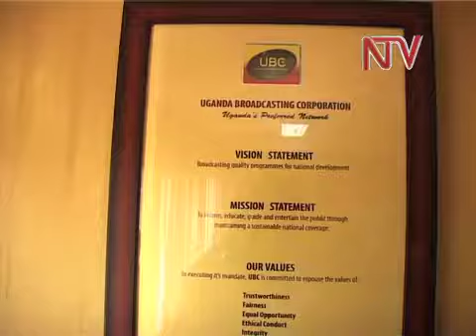Aba UBC balumiriza Kabakumba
Ababaka mu palamenti naddala abo ababadde baabaga ekiteeso eky'okujja obwesige mu Kabakumba Masiko, ekikolwa kino bakirabidde mu ssanyu wadde bagamba nti teyandirinze kusooka kusindiikirizibwa. Okuva amawulire gano lwe gaafuluma, ababaka baatandika okukunganya emikono egiggyamu Kabakumba obwesige, singa talekulira. Okulekulirakwe wekujjidde, ng'abuzaayo essaawa ntono ekiseera ababaka bano kyebaabadde bamuwadde kiggweko. Bwebati bweboogedde ku kulekulira kwa Kabakumba.